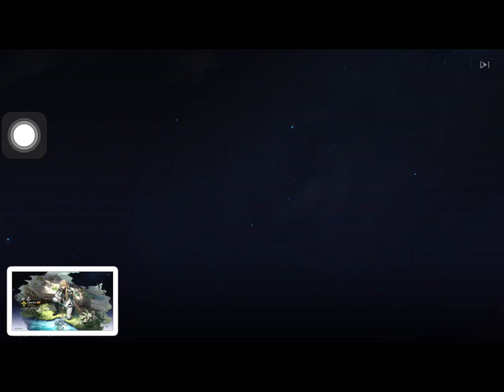Honkai: Star Rail Luocha Warp Pulls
Will i get luocha without whaling it before her banner disappear let see